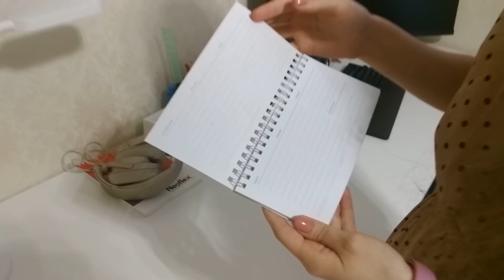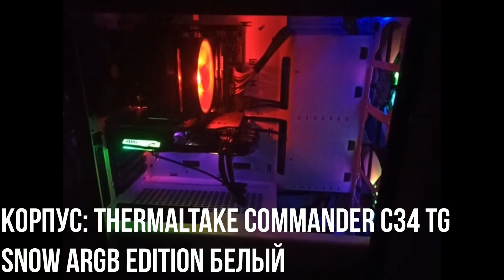ОБЗОР МОЕГО РАБОЧЕГО МЕСТА И ПК ЗА 120.000 РУБЛЕЙ! ТОПОВАЯ СБОРКА CLEOPATRA ПК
Процессор: Intel Core i7-9700
Материнская плата: MSI B360M Gaming Plus
Видеокарта: MSI NVIDIA GeForce RTX 2060 SUPER GAMING
Корпус: Thermaltake Commander C34 TG Snow ARGB Edition белый
Клавиатура: Logitech G213
Мышь: Corsair HARPOON RGB
Мониторы: ASUS VP239 [23''] - 2 шт.
Оперативная память: Kingston HyperX FURY Black Series 16 ГБ
Блок питания: Cougar STX 750
Кулер: CoolerMaster Hyper 212 RGB Black Edition
Жесткий диск: TOSHIBA MG04ACA400E
Наушники: SONY WHH900N H.EAR ON 2 WIRELESS
Микрофон: Rode NT USB
Веб-камера: Logitech HD Pro C920
Стол из ИКЕА: ЛИННМОН
Настольная лампа: Yeelight Portable LED Lamp